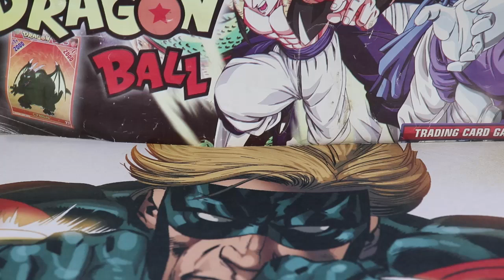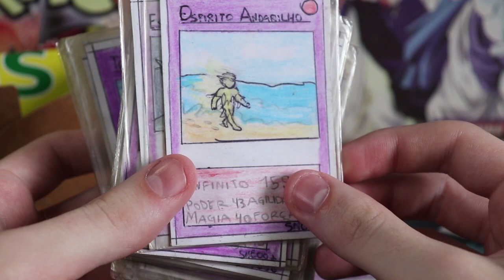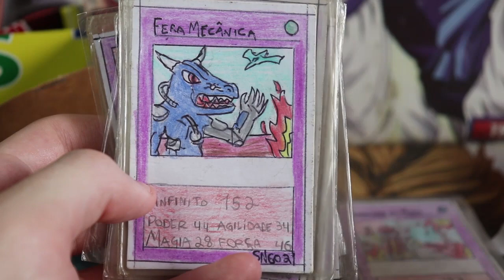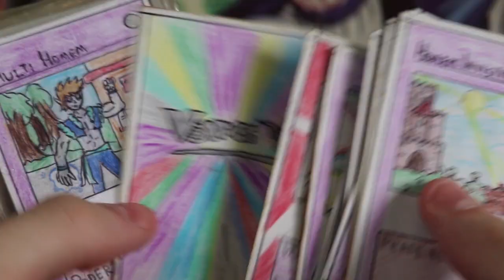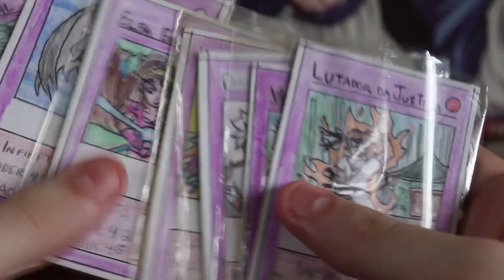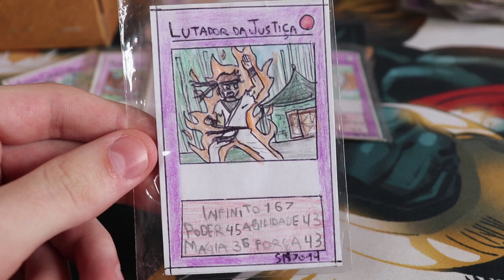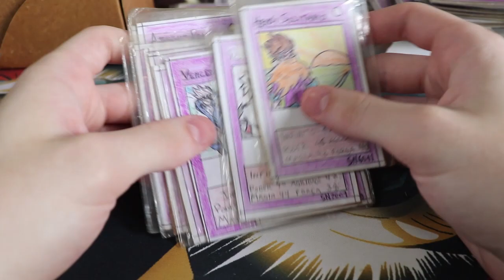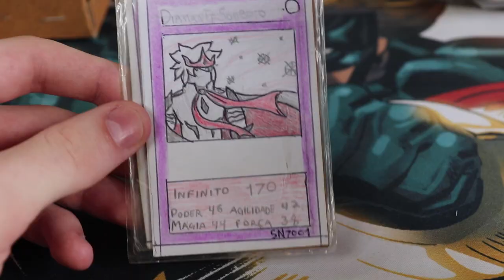Top 10 Cards do Vortice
Aeee pessoal, no vídeo de hoje um top 10 das cartas mais legais do  meu card game vortice, espero que gostem =D